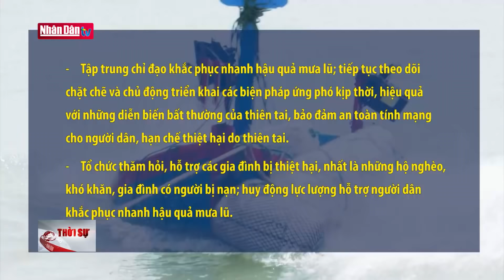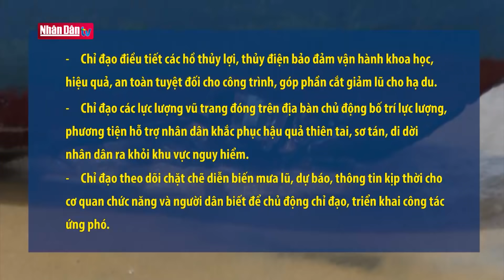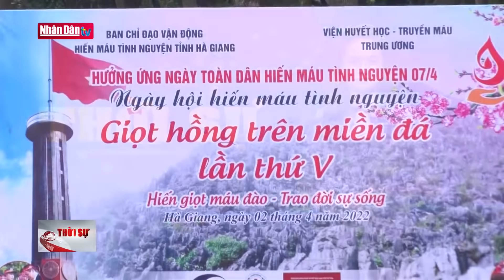Bản tin 22h ngày 2-4-2022